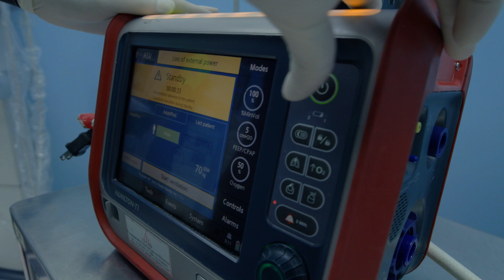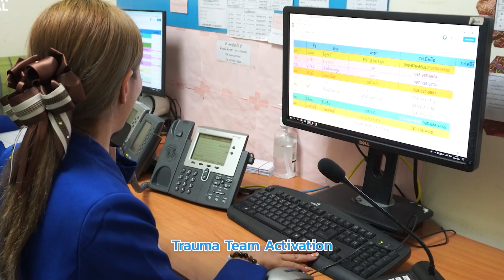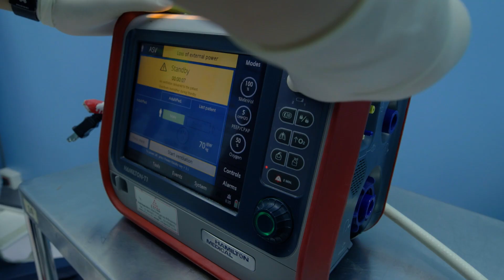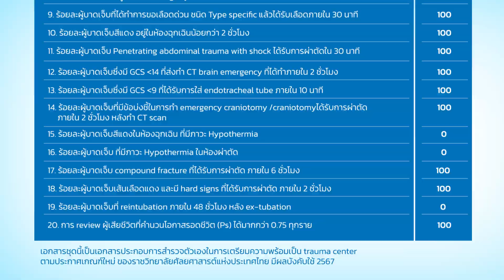BDMS Trauma Network (Full)